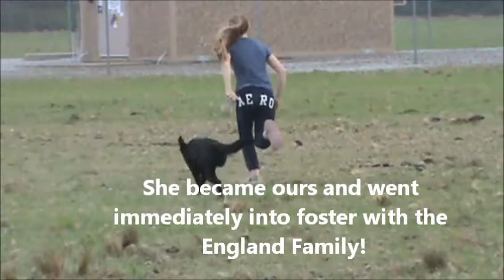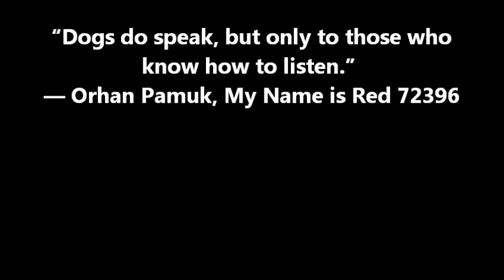LULU - Adoptable Labrador Mix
LuLu  - Labrador Retriever  Mix